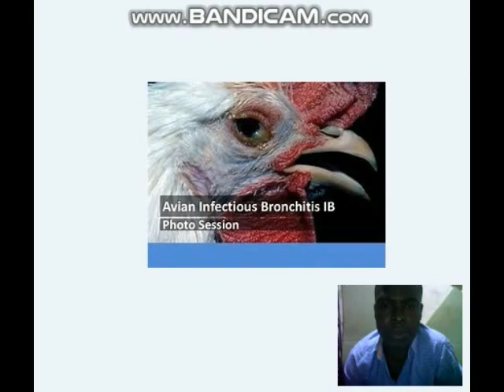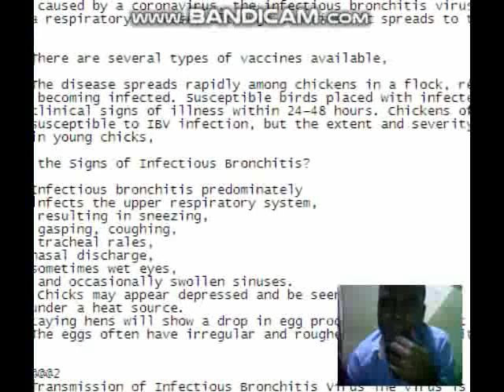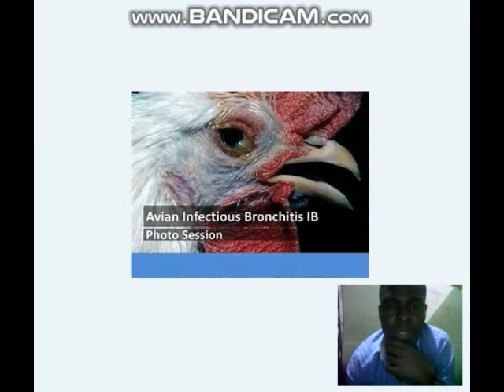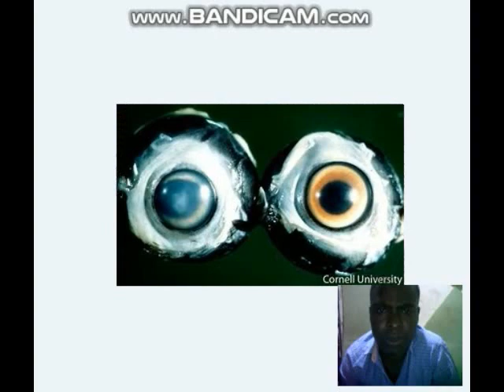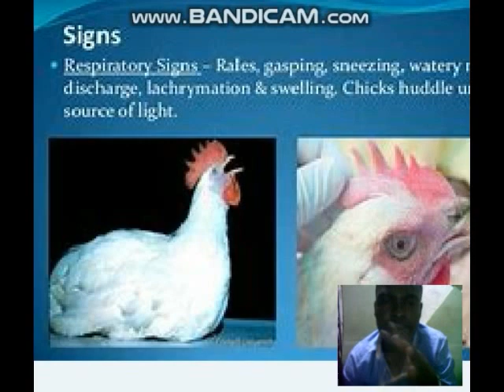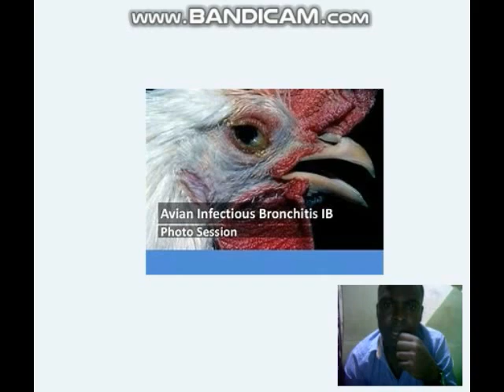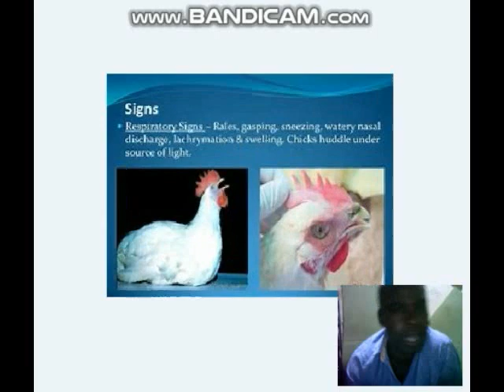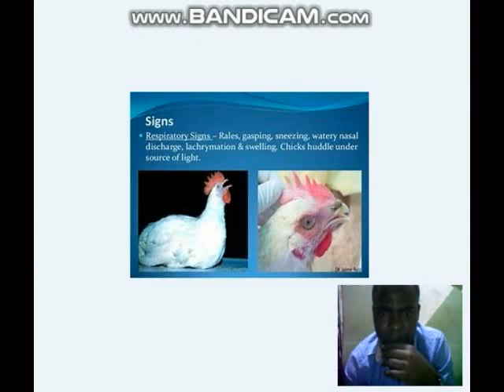UGONJWA HATARI WA KUKU UNAITWA IB NI BALAA JINGINE